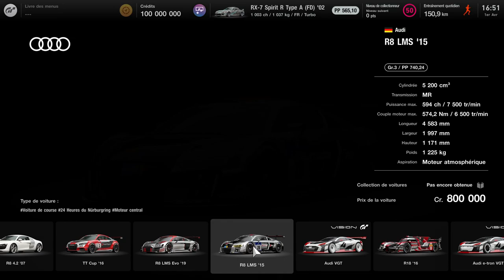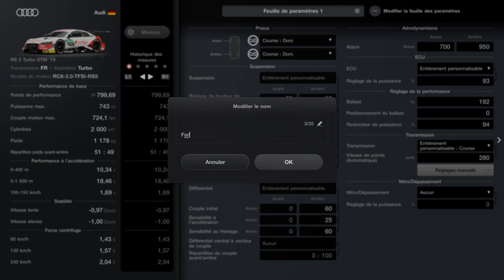FARM en DTM je bloque le compteur de crédits sur Gran Turismo 7 !!!!!! (Feat ninou)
merci les amis pour le partage le soutien et j'en passe !!!

INSTAGRAM de la chaine et perso     propulsion.38 et 22LONDRIFT
le PILOTE I.R.L. 22LONDRIFT F.MOURANI

INTRO RAP PROPULSION38
culture ancienne INSTAGRAM

partenaire AISIN
RETROUVE  AISIN GRACE AU LIEN CI DESSOUS!!!

UN GRAND MERCI à AISIN et toute la crazy monkey team!
pour remporter des cadeaux fous envoyé par speed and slide et AISIN
participe au prochain concours custom sur cette chaine
concours avril et mois suivant !
MERCI AUX BEAUX DIABLES QUI DONNERONT DE LA FORCE !

 les nénés je compte sur vous  pour partager un maximum cette video merci d'avance ;)

merci aux membres soutien !
également à
merci à djay ; buzz la douille; jordan,psycoz , nz dje cortis ,cybrthret , maks92 , nairhoxx,hastiko,inetz,madrilenn,tnt titi , fireman, guiguix,GUI,
et toutes les personnes ayant passé commande sur le shop un immense big up à vous !!!

TIK TOK                                TONYMIATA         22LONDRIFTOFFICIEL
page FACEBOOK :               GT7 PROPULSION38

pour les suivantes ACTIVE TA KLUTCH NE RATE RIEN MORTECOUILLE